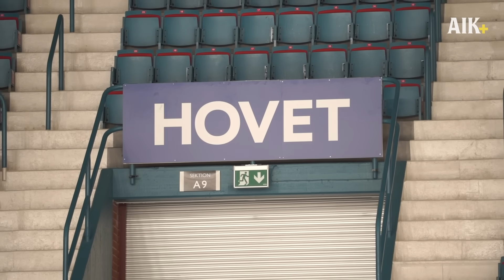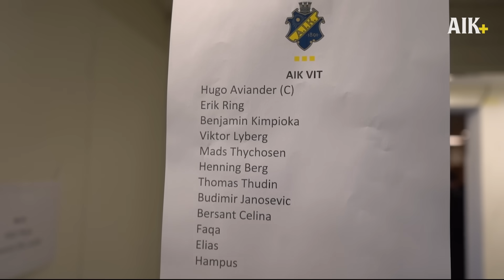Spelare och ledare ute på hal is: ”Första gången jag spelar hockey”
Gräs hade bytts mot is och skruvdubbar mot skridskor när spelartruppen intog Hovet för en prestigefylld hockeymatch.

Ladda ned appen AIK+! Tjänsten ger dig som AIK-supporter en unik inblick i klubben med exklusivt material från dam, herr och ungdomslag. Med AIK+ får du dessutom nyheter, resultat, statistik och mycket mer innehåll AIK Fotboll. I appen kommer vi samla allt AIK Fotbolls rörliga material, både det som är gratis (AIK Play) eller det som ingår i medlemskapet för AIK+.